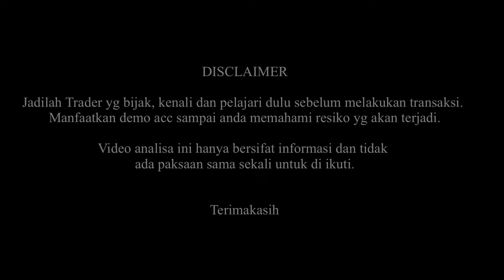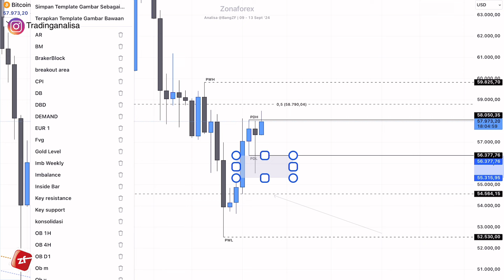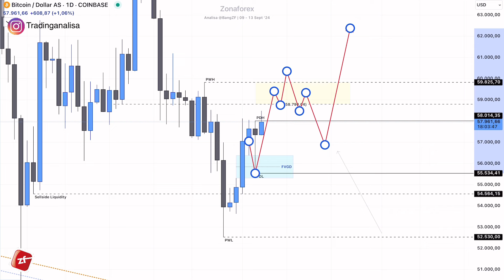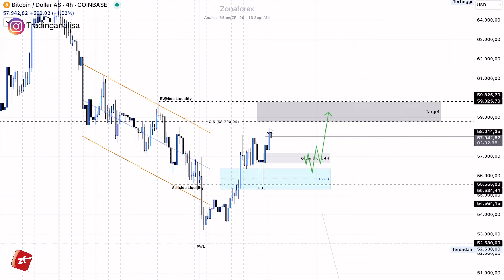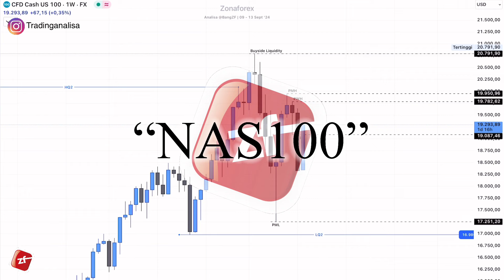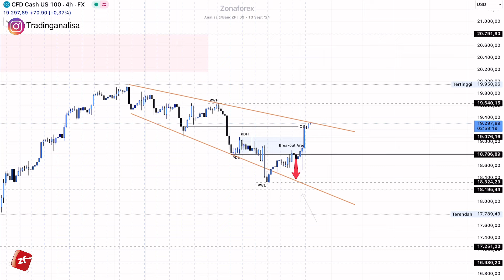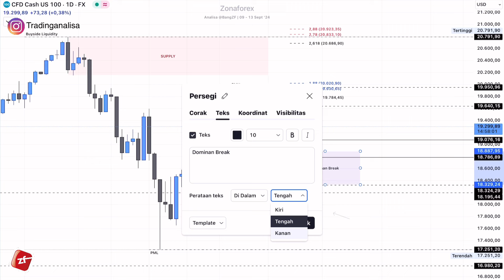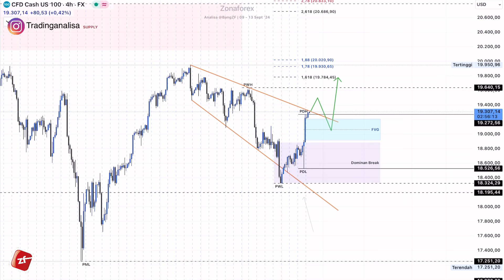Weekly Analisa Teknikal BTCUSD | NAS100 tgl 12 - 15 Sept 24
Weekly Analisa Teknikal BTCUSD | NAS100

Terimakasih